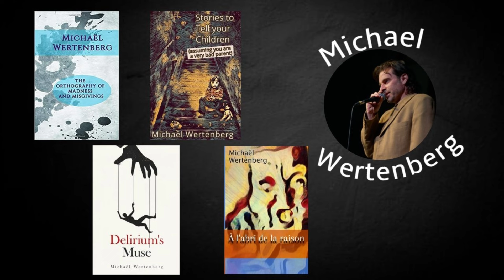Top 10 Horror for Smart People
Sadly, a lot of horror being put out these days isn’t for smart people like you or me. Fortunately, there are a few rare horror books that people like us (the highly intelligent), can enjoy too. In fact, I’ve prepared a list of them; my Top 10 Best Horror Books for Smart People

I have books out too, books of psychological horror and dark literary fiction